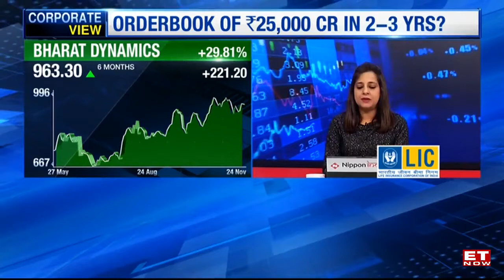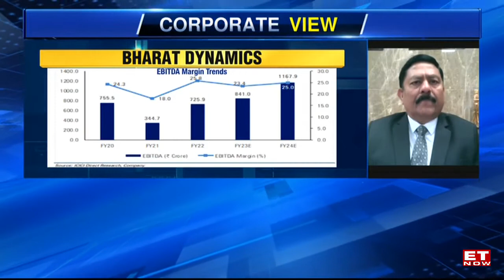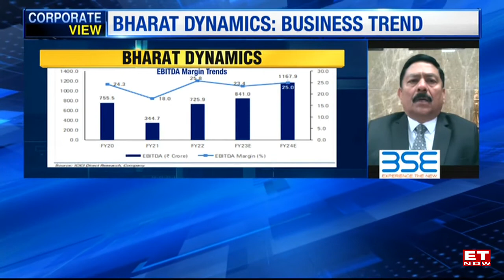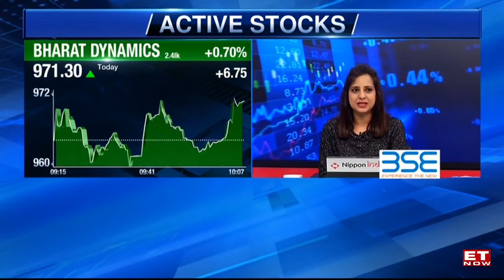Bharat Dynamics: Business Trend and Outlook | Chairman & MD Siddharth Mishra | ET Now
Speaking to ET NOW, Cmde Siddharth Mishra (Retd), Chairman & MD, of Bharat Dynamics discussed the Q2 and half-year performance of the company. In Q2 revenue of the company grew by 6%, while PAT saw a massive upsurge increasing by around 75%. Moreover, during the interview, he discussed about the healthy growth of the company and expects the trend to continue for the rest of the fiscal year. Moreover, he also spoke about the order book position & the product lineup in the future. Find more in this video, only on ET NOW.